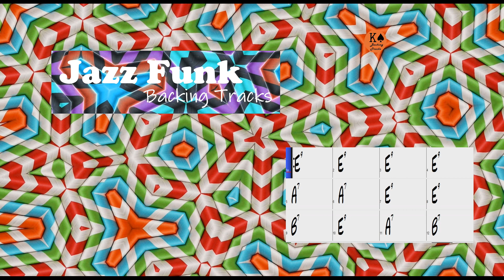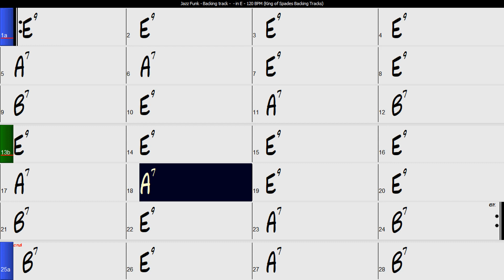Jazz Funk - Backing Track in E | 120 BPM with Chord Changes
Piste d'accompagnement de#Jazz funk en Mi à 120 BPM avec changements d'accords